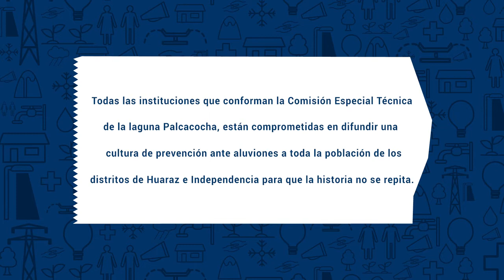Luis Beltran para Proyecto Glaciares+ Laguna Palcacocha, Huaraz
Todas las instituciones que la conforman la Comisión Especial Técnica de la laguna Palcacocha, están comprometidas en difundir una cultura de prevención ante aluviones a toda la población de los distritos de Huaraz e Independencia para que la historia no se repita.

Proyecto Glaciares Plus
Junio 2018